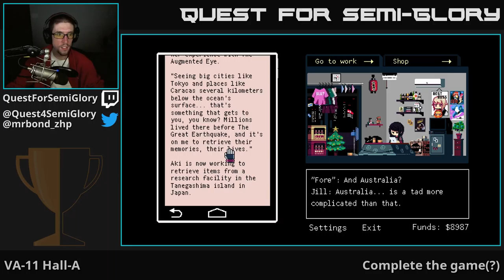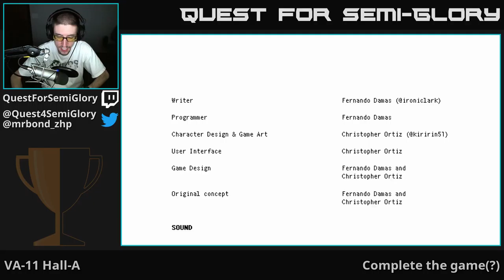Quest for Semi-Glory - VA-11 Hall-A, Session 6 (Final)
Oh.  Oh, no.  The feels.  They're starting.